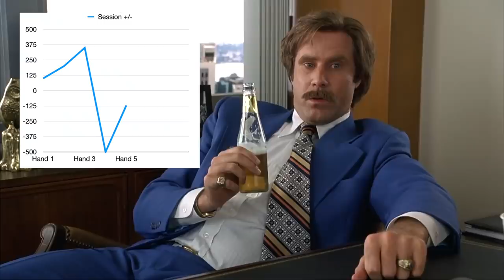First Ever Session at Bellagio Las Vegas - Kyle Fischl Poker Vlog Ep 87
Hello World,

This is the next episode of my poker vlog. I played 2/5 $500 buy in at Bellagio Las Vegas. This episode included a win of 585 so it was good to bounce back after my previous week.

App: RadPoker
RadPoker.io
Fast heads up no limit Texas Hold'em.

Poker Bros Club For Anyone looking to play
Referrer ID: 870482